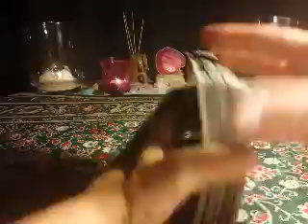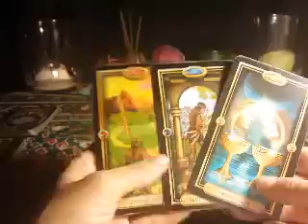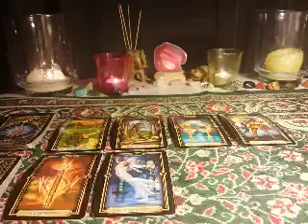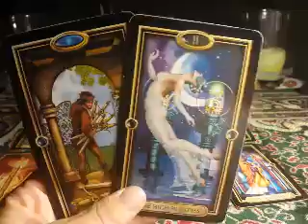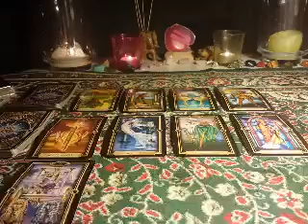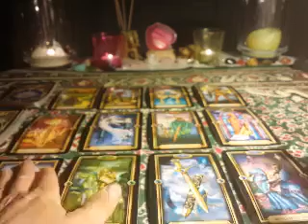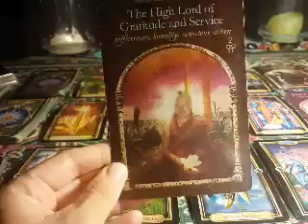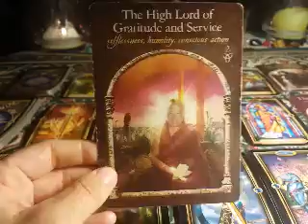Aquarius Love & Spirituality reading 1-15 August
Aquarius Love & Spirituality reading 1-15 August 2016